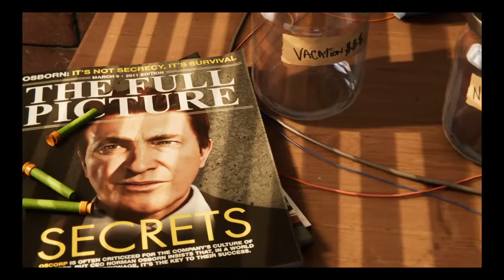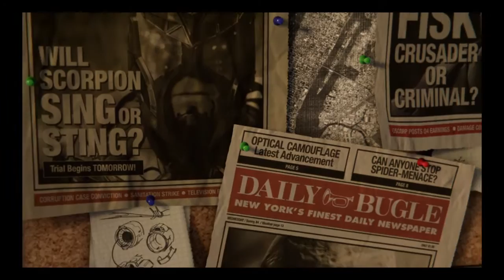Marvel's Spider-Man cpt1